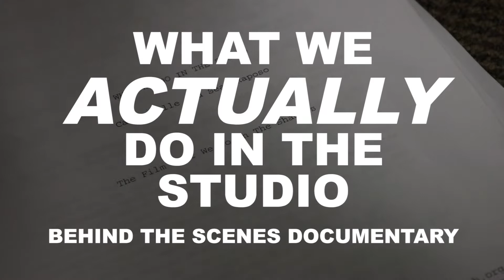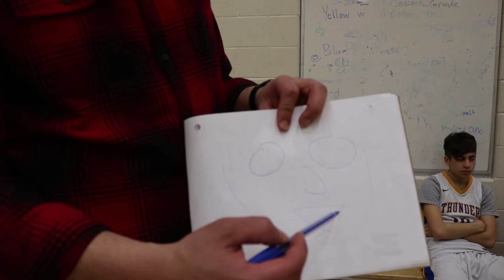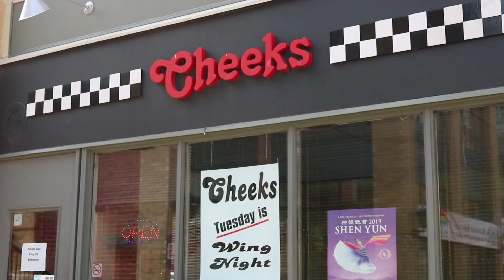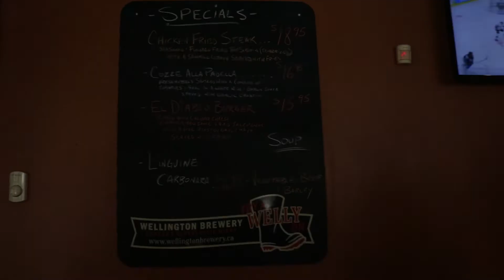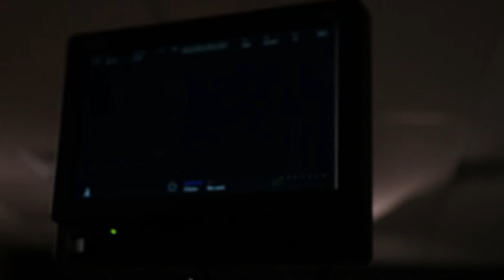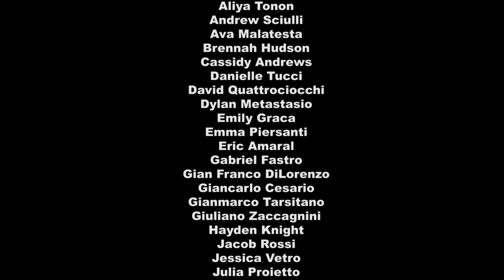What We ACTUALLY Do In The Studio: Behind The Scenes Documentary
My behind the scenes coverage of my school's first feature film "What We Do In The Studio". This was probably one of the greatest experiences of my life and I was honored to be able and shoot a behind the scenes segment. I really wanted to capture all the hard work that went into the project, so I hope I did the real AV crew justice! I hope you enjoy it!

At the time of me posting this, you can not find the film that this covers (WWDITS) on youtube, but you should totally subscribe to StMicTv to see other works our school has created.